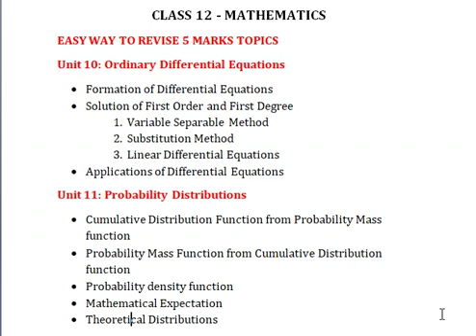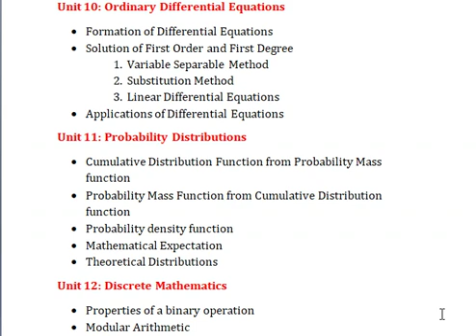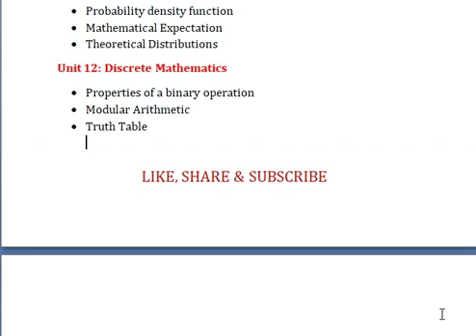Class 12 - Mathematics Vol 2. : Easy Way To Revise 5 Mark Topics - Part 2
Hi guys in this video i have given tips to revise Class 12 Mathematics Volume 2 (Unit 10 to 12 ) in very easiest method for public exam 2019-20.